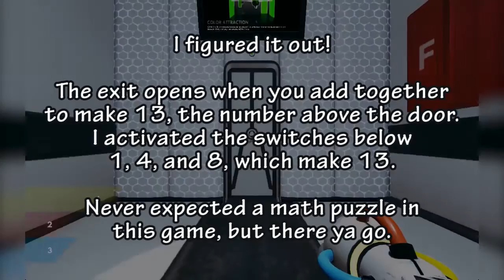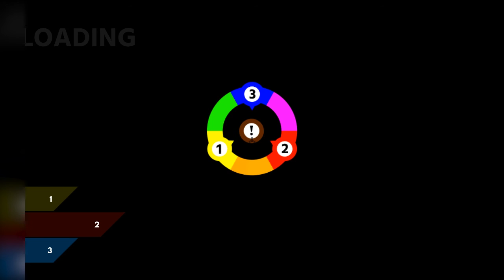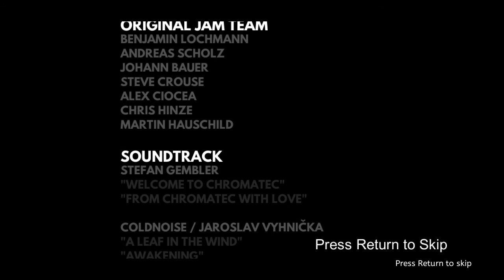ChromaGun - FINAL Part 11: "The Most Colorful Tomorrow"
I BEAT THE GAME!! This was super fun!

Despite some awkward mechanics and puzzles toward the very end, I enjoyed the core gameplay as a whole. Lots of clever ways to utilize colors, switches, and Mr. Meanie Faces.